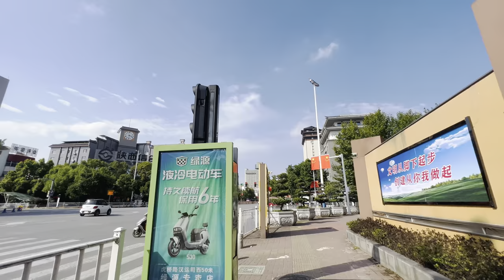4K HDR China Weekend Hike in Hanzhong City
PM16:00

Hanzhong City in China got its name from the Han River, and has been known as the "Heavenly Han" since ancient times. It is rated as one of the ten most beautiful cities and towns in China and honored as the "汉人老家"Hanzhong is the source of the Hanjiang River, the largest tributary of the Yangtze River, and an important central city in southern Shaanxi

My main route: Tianhan Avenue, North Street

Shot handheld with iPhone 13 Pro original camera, edited with iMovie